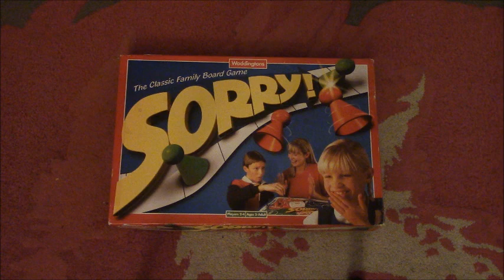Lets Play SORRY!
Ma Mam n me. SORRY!

Sorry to bother you with another video, this is Sorry, it is in a bit of a sorry state so sorry about that and sorry if this differs from your Sorry as this Sorry is not the best Sorry. The Sorry we had from the 1980s I am sorry to say was a better sorry board game in a not so sorry state and were all very sorry we lost that Sorry when my Mam and Dad moved house. Sorry!